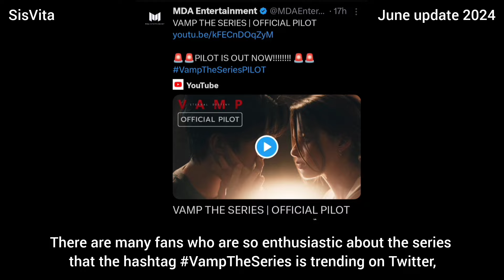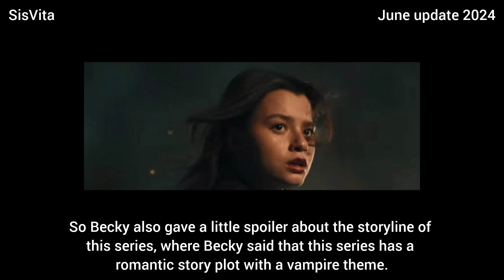Becky confirmed about her relationship with Mike?!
Don't forget streaming Becky new series guys, this is the official link for the pilot of Vamp The Series :